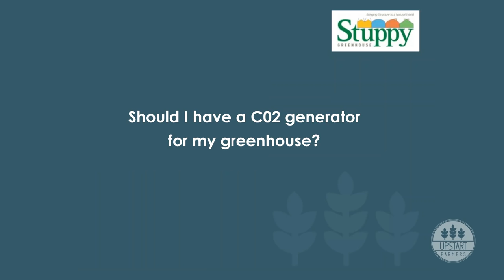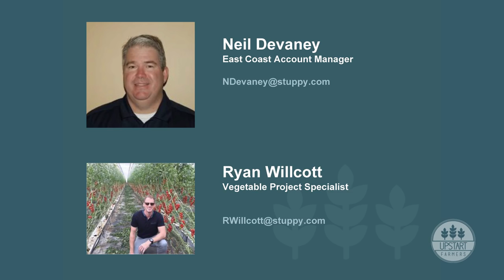Should I have a CO2 generator for my greenhouse?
CO2 is a great option for growers that don't have great air exchange. Research shows a 10-20% increase in productivity even in environments with low light and even higher increases with adequate lighting. For greenhouse growers in cold climates where the greenhouse is buttoned up most of the winter (and has lower air movement), CO2 is a must have.